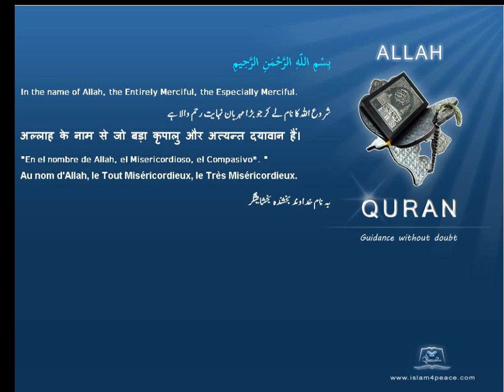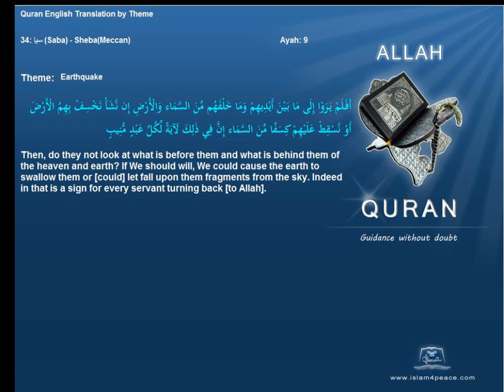زلزال Earthquake Quran by Theme English Only